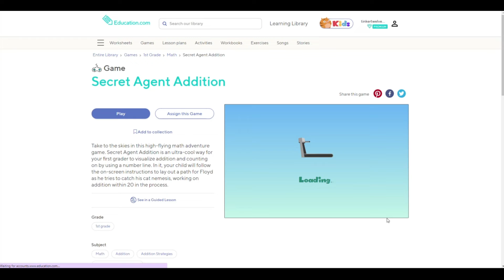Education.Com Learning 002 - Secret Agent Addition